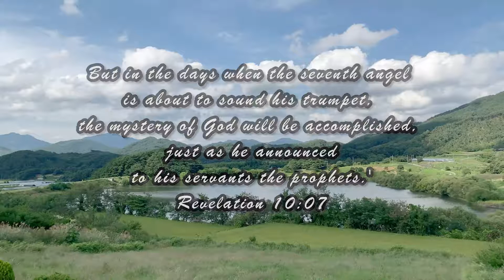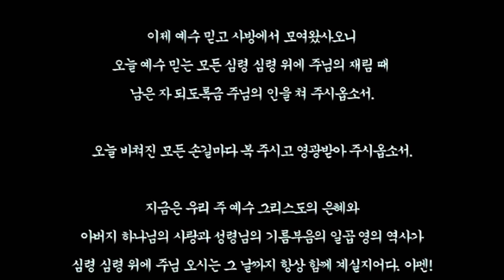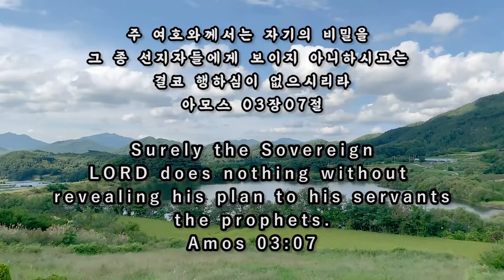스룹바벨 선교회 주일 오전 예배 Lord's Day Morning worship 출애굽기23장16절~ Exodus23:16~ 2021.11.21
스룹바벨 선교회 출애굽기 23장16절~ Exodus 23:16~ : 3차 절기를 지키라(2020년도 맥추 감사 예배) Keep the 3rd Feast (2020 Macchu Thanksgiving Worship) [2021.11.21 주일 오전 예배 Lord's Day Morning worship]

정상속도_Normal speed (KST 06:30~23:00)

음성파일_Voice file 정상속도_Normal speed

5F 18, Guksabong 1-gil, Dongjak-gu, Seoul, Korea
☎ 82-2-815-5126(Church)